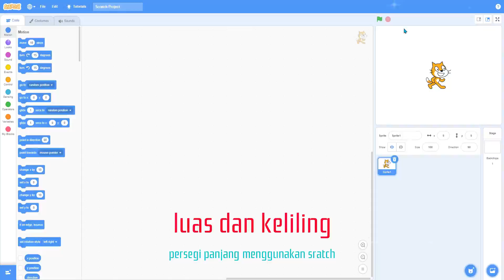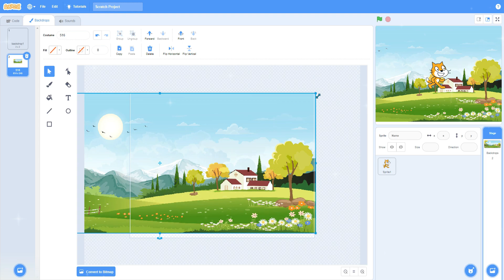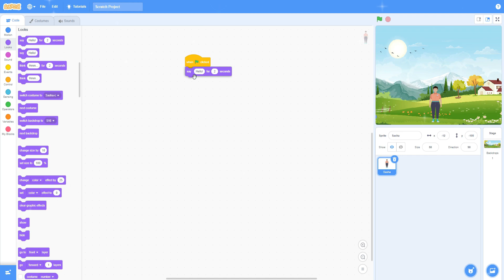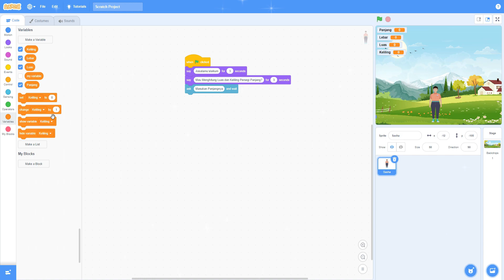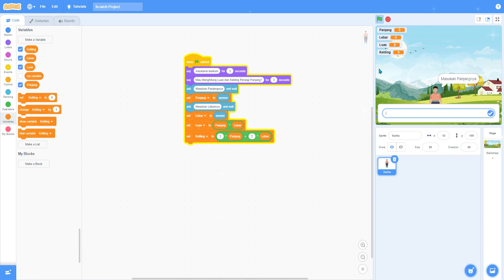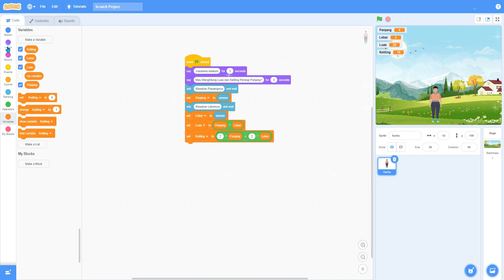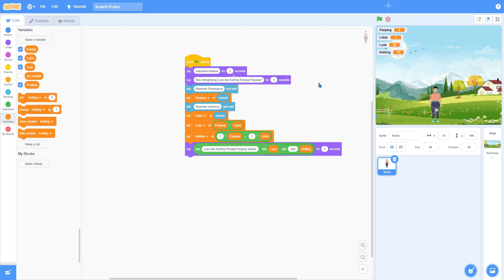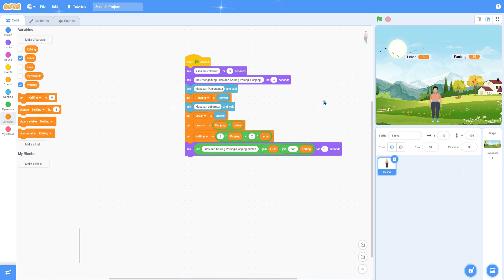Sratch Luas dan Keliling Persegi Panjang